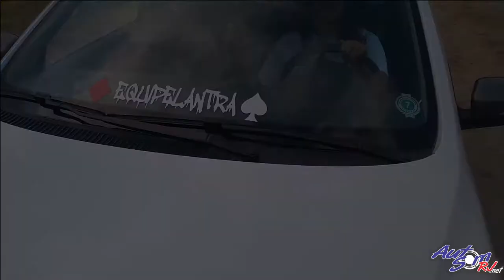ENCONTRO FAMILY AUTO CLUB SEGUNDA EDIÇÃO ITAIPAVA RJ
Encontro de Som Automotivo 2ª Edição do Family Auto Club em Itaipava-RJ
Cobertura: AutoSomRj.Net
Vídeo e Edição: Leonardo Oliveira
Fotos: Geisiane Souza e Leonardo Oliveira

AutoSomRj.Net Seu Portal Automotivo.